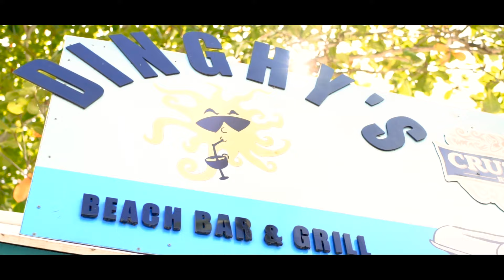St.Thomas Cycleboats x Vivid | Sony a7r3 4k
A visual of the newly opened, St.Thomas Cycleboats. A great experience and a fun way to maximize every moment with your crew. Experienced staff & tons of space to byob!

Equipment Used
- Sony a7R3 (4k 30fps)

Deon A. Webster
Photographer | Videographer
Vivid Captures Photography
St.Thomas, USVI